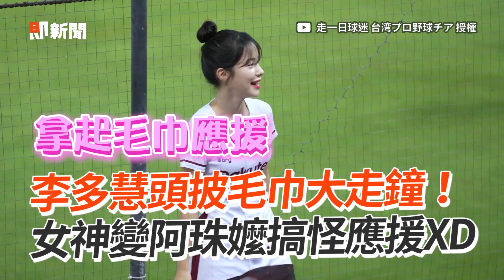李多慧頭披毛巾大走鐘！ 女神變阿珠嬤搞怪應援XD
影片授權：YT／走一日球迷 台湾プロ野球チア